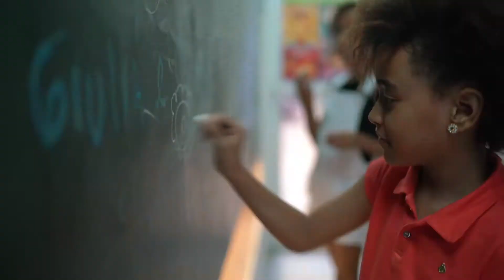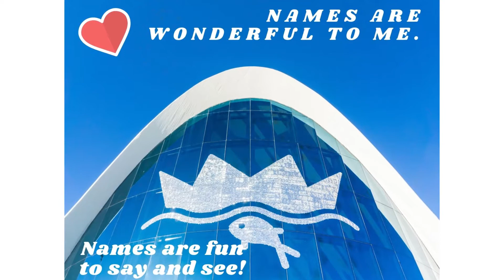I am a Toddler. I Love Names. - AudioBook for Families by Hamilton Award Winner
I am a Toddler. I Love Names!

Our mission is to transform how families support positive mental health. We build caring families, through creative stories. We believe in the power of love, creativity, and compassion. We know these building blocks embedded within our children can help transform our world.

About J Ellington Publishing LLC

Books by J Ellington - I Love Names!

Books by J Ellington - Be Great. Be Kind. Be Well.

Books by J Ellington - A New Mom's Journey

Books by J Ellington - Let's Begin Every Day

Books by J Ellington - Best Baby Words

The founder of J Ellington Publishing, LLC is a Hamilton Award Winner for Outstanding Contributions to the Cause of Behavioral Health and Service to those with Disabilities.

Books by J Ellington - All the Colors of a King

Books by J Ellington - One Plus One. Just for Fun!

Books by J Ellington - I am a Toddler. I Love Water

Reading is about visualizing your words and your why. One of the most powerful tools for reading is understanding how to visualize and connect words to what has meaning in your life. If you know how to live you will learn to deeply know how to read. Our sounds, our sight, and our source form the rhythm of reading.

Every day we donate books to kids, reaching 12 countries and counting.

J Ellington Publishing LLC is led by an African American doctoral student, wife, and family that applies scientific lessons learned from public health to award-winning children's literature and curriculum. Our content affirms how to build positive mental and behavioral health habits that can be used every day by every type of family.

Books by J Ellington - Let's Have an Extravaganza

Books by J Ellington - My First Prayers

Books by J Ellington - So Glad to Be Dad

Books by J Ellington - Moms are Magnificent

Books by J Ellington - I am a Toddler. I Love Trees!

Our team helps agencies of all sizes write and receive grants that invest in the long-term mental and behavioral health of neighborhoods. We specialize in programs and concepts focused on faith, mental health, food insecurity, and criminal justice reform for youth.

Books by J Ellington - G is for Gems

Books by J Ellington - I am a Toddler. I Love to Smile!

We create curricula, lessons, songs, and books aligned to education standards that teachers, schools, non-profits, and churches can use to develop scientifically based habits that lead to a healthier and more connected life.

Books by J Ellington - Jump for Justice

Books by J Ellington - Gentleness

Books by J Ellington - I Love to Wash My Hands

Books by J Ellington - The Power of We

All of our programs engage families in well-being activities fully immersed in social media, including Spotify, YouTube, and Amazon Kindle.

We transform how children and families think about the positive opportunities available in their future.